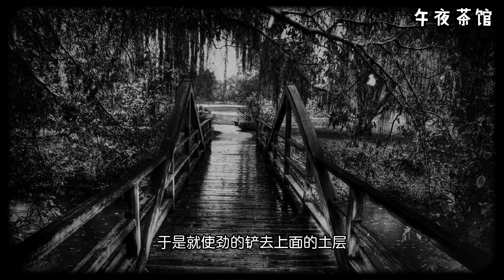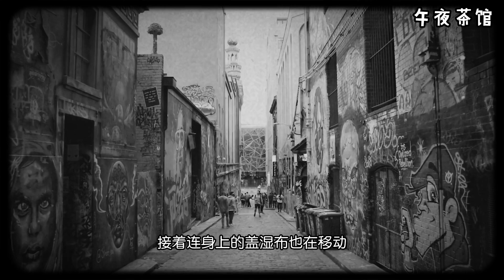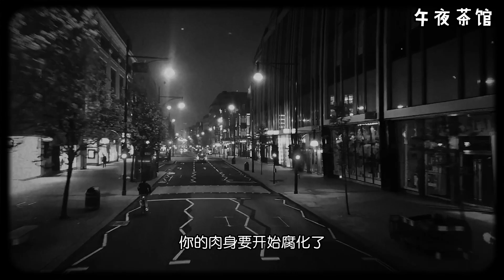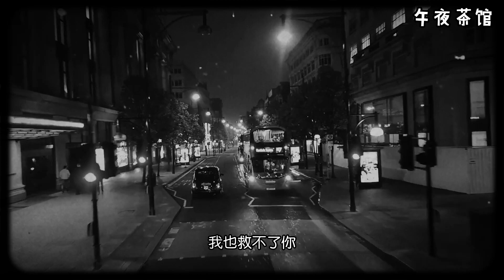午夜茶馆 空石棺 灵异鬼事